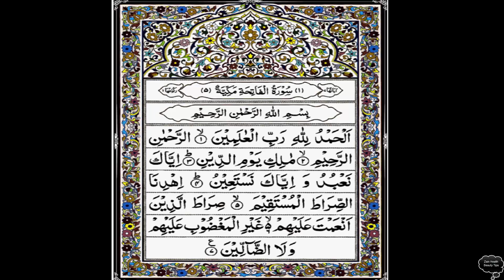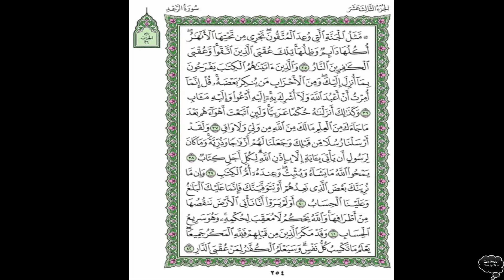How To Remove Belly Fat In 7 Days | How To Remove Body Fat Fast | Motapa Khatam Karne Ka Tarika